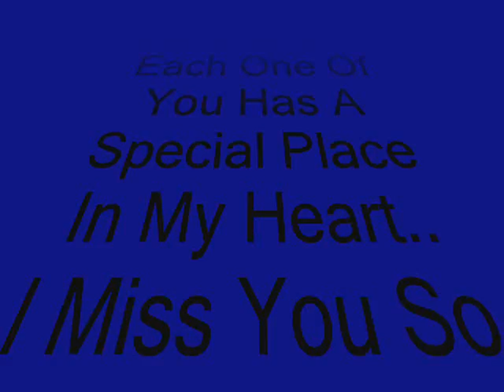2007..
1 Year of my life.. shared with an awesome family!